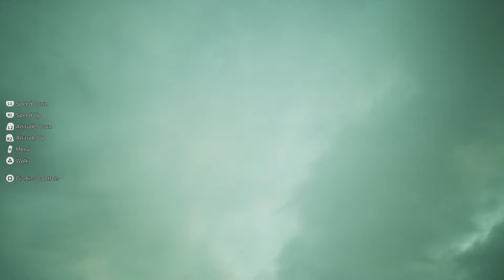The Matrix Awakens: An Unreal Engine 5 Experience PS5 DEMO. Superman Bit!